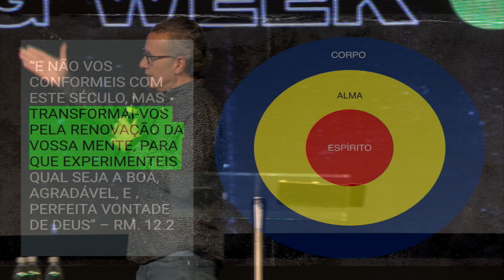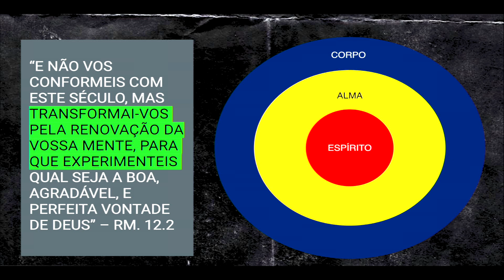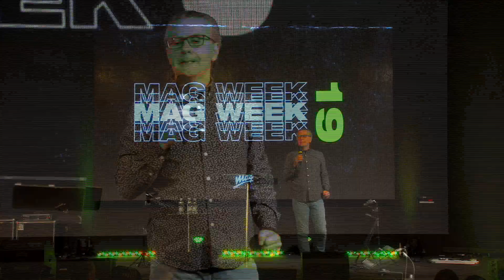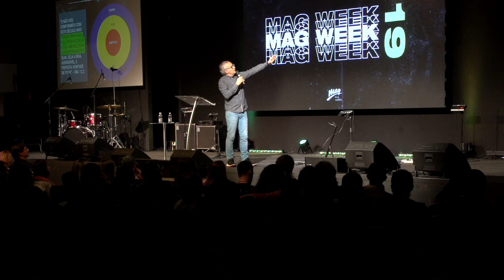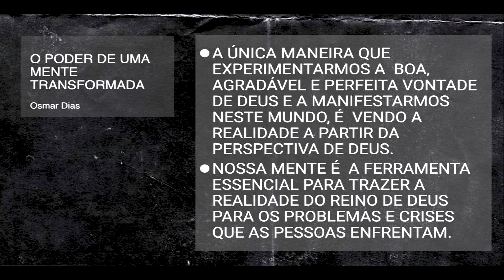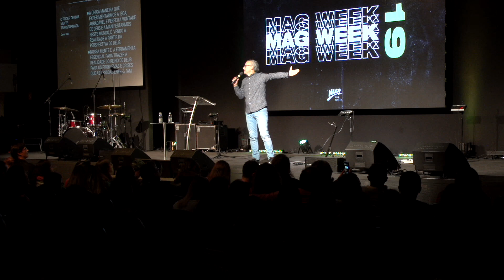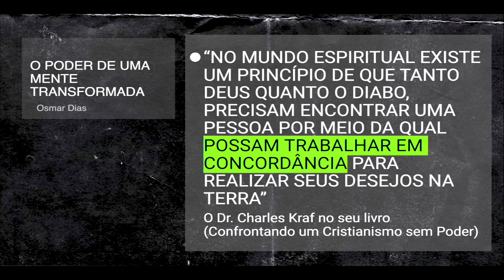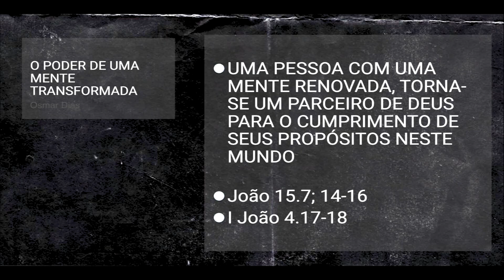OSMAR DIAS // MAGWEEK19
mensagem ministrada em julho de 2019 durante o magweek